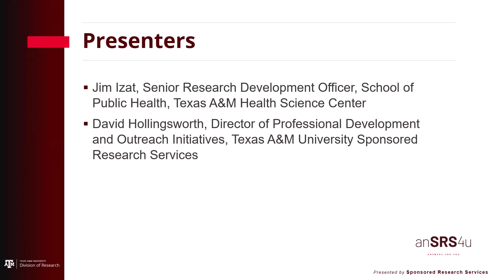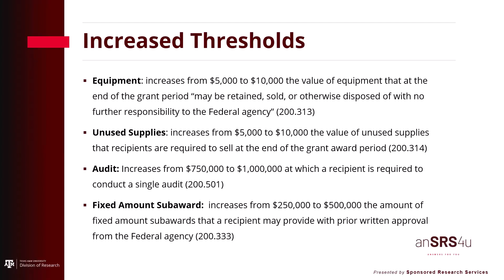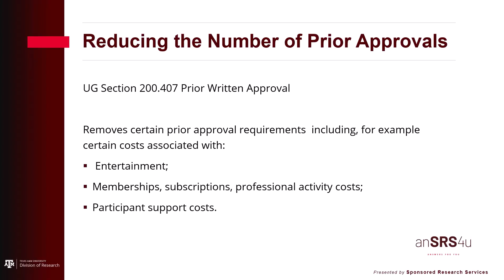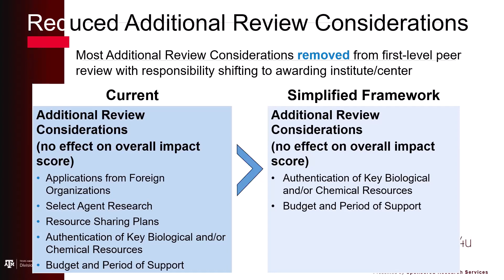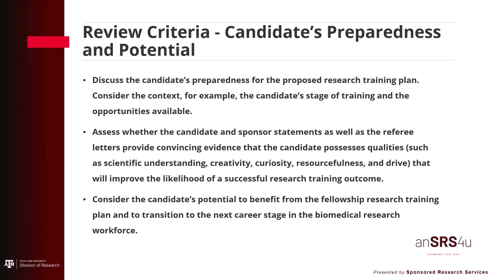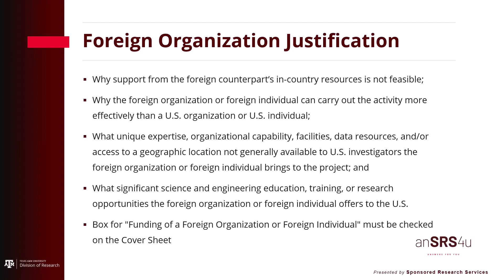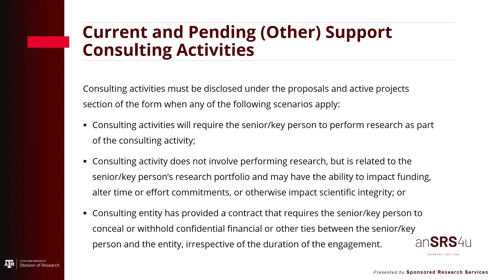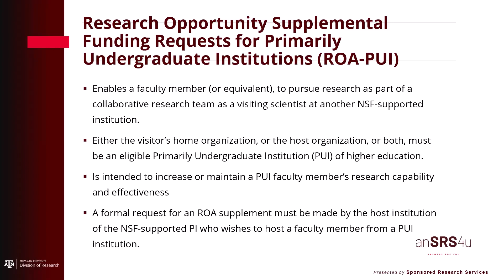Session 44 OMB Revisions and Sponsor Updates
This session will cover the recent OMB revision to Uniform Guidance and Sponsor Updates including NSF and NIH.